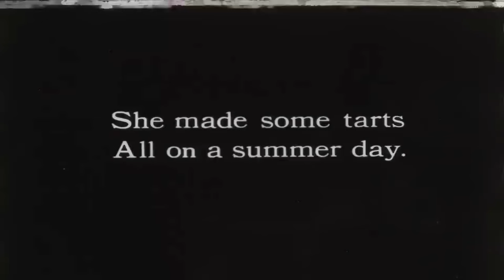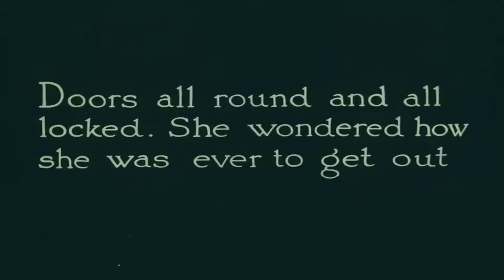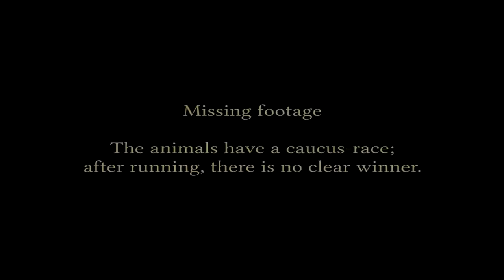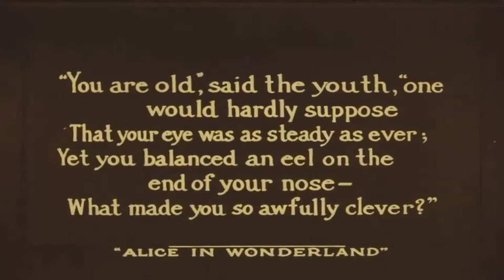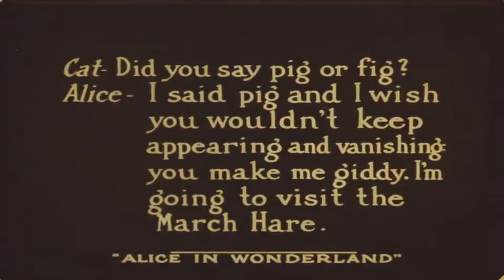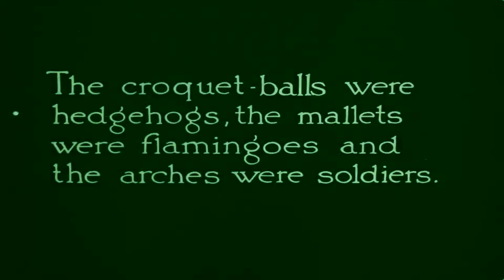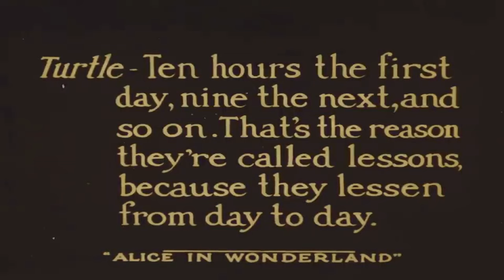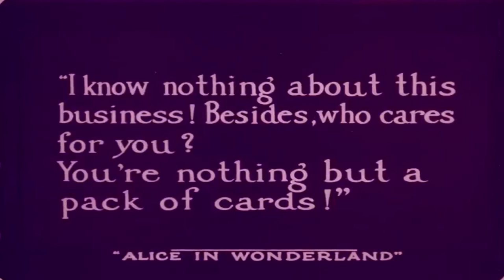La Noche Del Lobo: Alicia En El País De Las Maravillas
Alicia En El País De Las Maravillas
Año: 1915
Director: W.W. Young
Productor: La producción estuvo a cargo de la "Thanhouser Film Corporation". aunque es mas probable que la produccion y distribucion fuese a cargo de American Film Manufacturing Company
Protagonistas: Viola Savoy
Herbert Rice
Idioma: muda subtítulos en ingles

*PELICULA DE DOMINIO PUBLICO
La historia de "Alicia en el País de las Maravillas" sigue a una joven llamada Alicia que cae por una madriguera de conejo y encuentra un mundo fantástico lleno de criaturas extrañas y situaciones absurdas. En su viaje, Alicia se encuentra con personajes memorables como el Conejo Blanco, el Sombrerero Loco, la Oruga, la Reina de Corazones y el Gato de Cheshire, entre otros.

A lo largo de sus aventuras, Alicia experimenta cambios de tamaño, participa en juegos de croquet absurdos, asiste a un juicio disparatado y enfrenta una serie de desafíos y enigmas mientras intenta encontrar su camino de regreso a casa.
Es una pelicula algo rara e inquietante,no como la primera version del año 1903 que se encvuentra en el BFI, la mas aterradora del año 1933 por su maquilaje y caracterizacion.